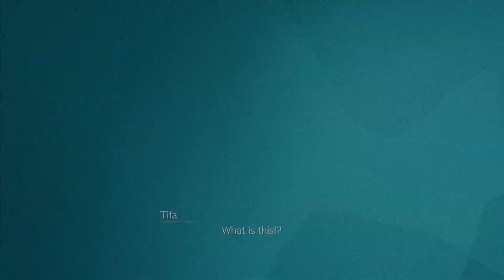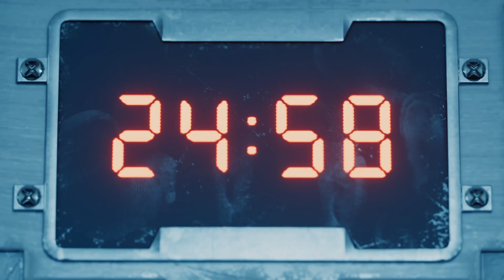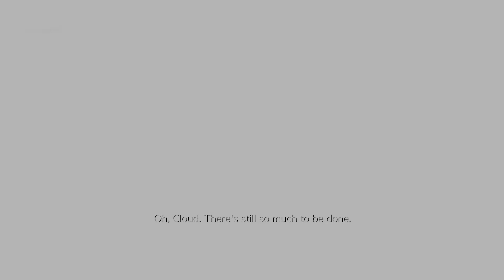(7) Final Fantasy 7 Remake - ONE TOUGH ROBOT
Welcome back to more Final Fantasy 7 Remake. I head face to face with the giant robot Shrinra had been preparing.